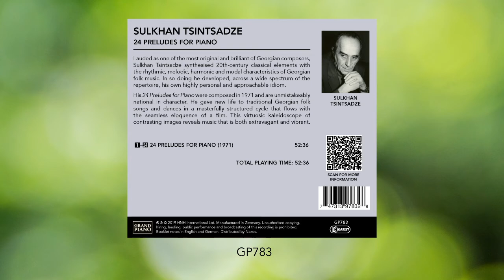[GP783] Inga Fiolia plays Sulkhan Tsintsadze's music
Lauded as one of the most original and brilliant of Georgian composers, Sulkhan Tsintsadze synthesised 20th-century classical elements with the rhythmic, melodic, harmonic and modal characteristics of Georgian folk music. In so doing he developed, across a wide spectrum of the repertoire, his own highly personal and approachable idiom.

His 24 Preludes for Piano were composed in 1971 and are unmistakeably national in character. He gave new life to traditional Georgian folk songs and dances in a masterfully structured cycle that flows with the seamless eloquence of a film. This virtuosic kaleidoscope of contrasting images reveals music that is both extravagant and vibrant.